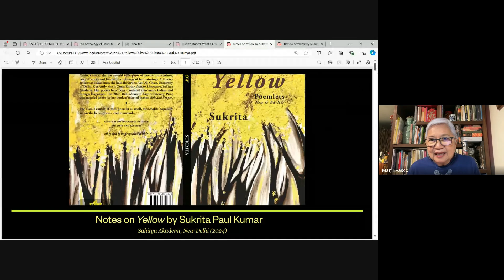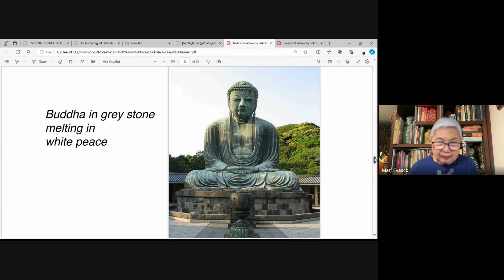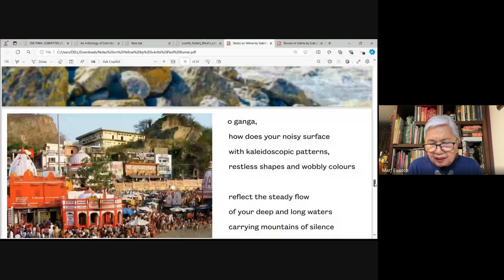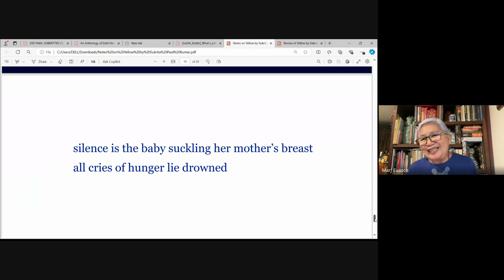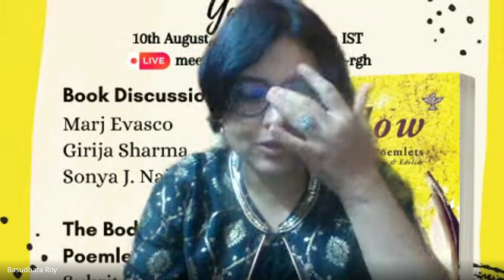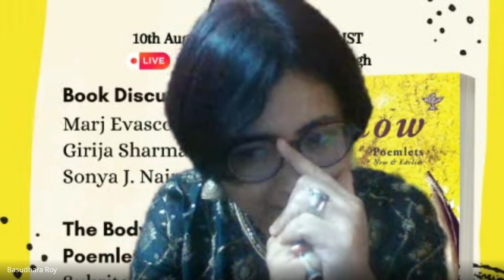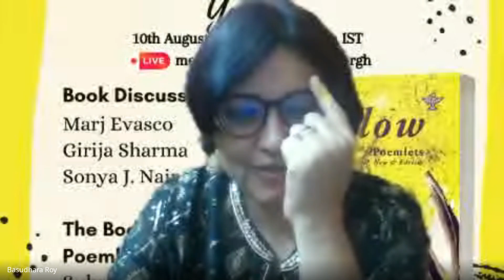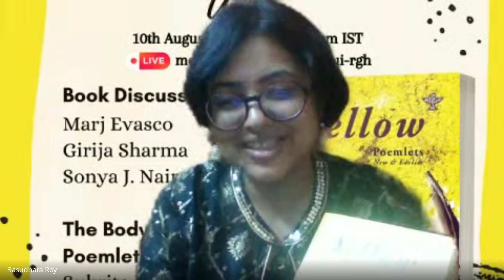The Hearth Within Celebration of Sukrita's 'Yellow'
We are delighted to bring to you a celebration of Sukrita's serene collection of poems 'Yellow' with discussions and readings by three wonderful scholars-- Marjorie Evasco, Girija Sharma and Sonya J. Nair, along with a conversation with the poet herself.

We hope you will find something to hold and colour you in this special palette of voices on poetry!